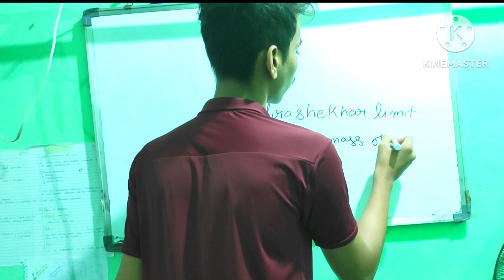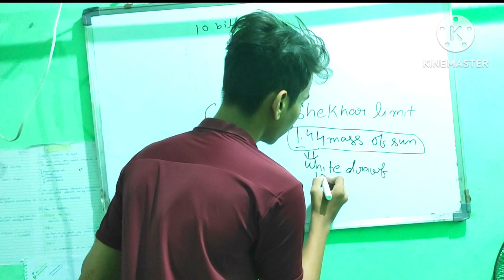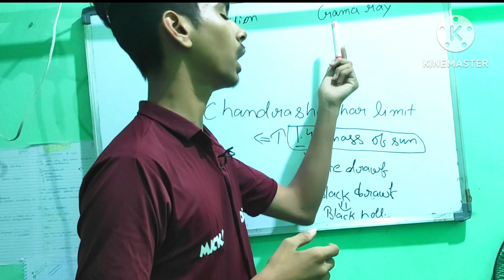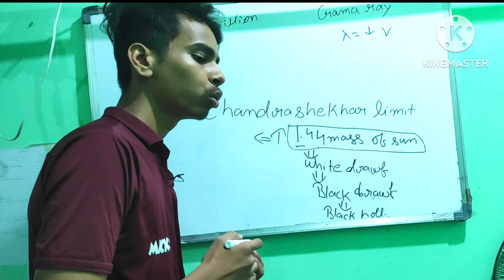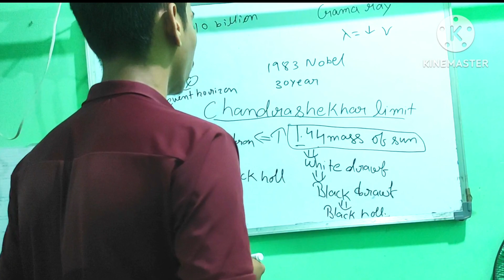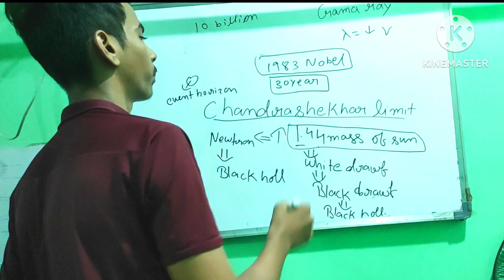what is chandrashekhar limit?